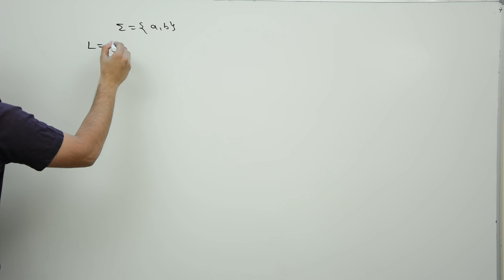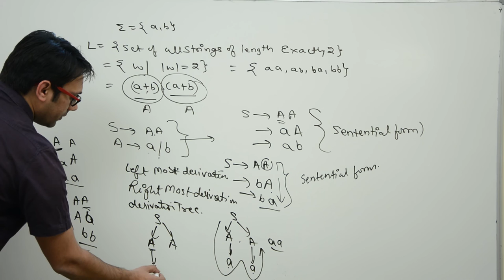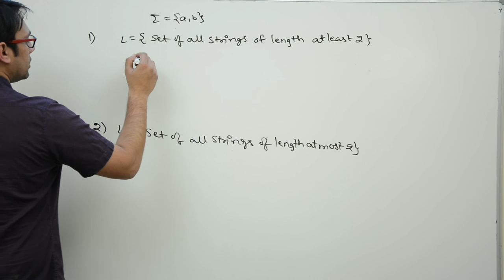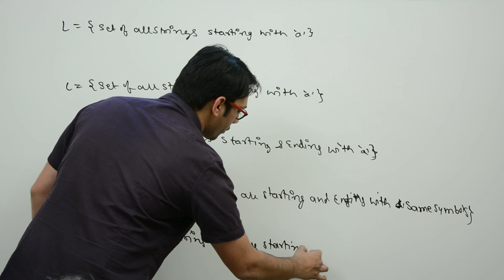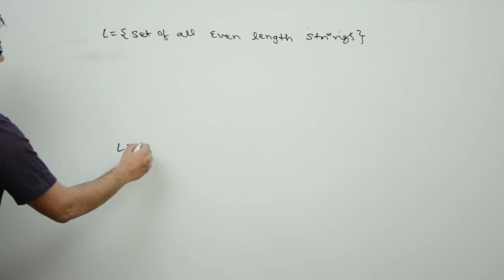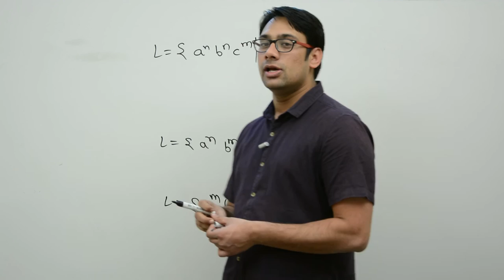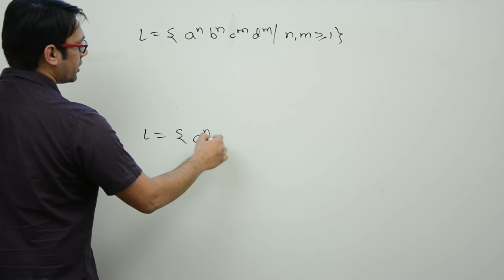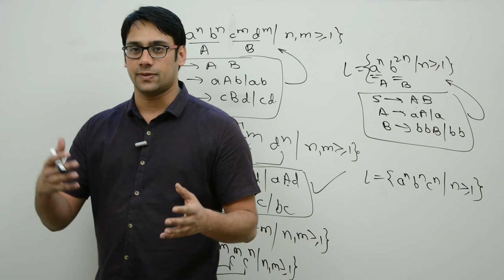62 Practice problems on grammars (Basic Level)